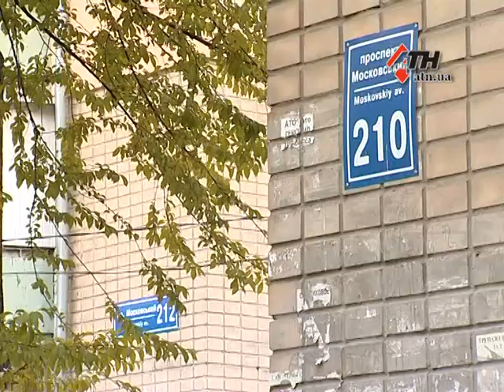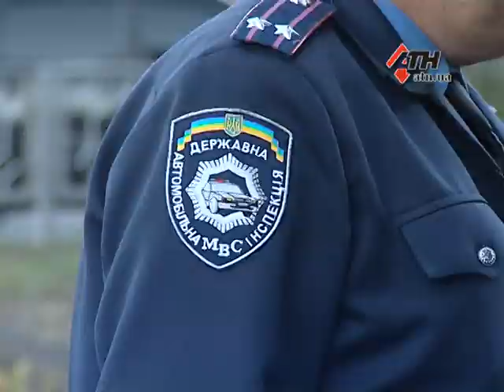28.10.2015 - На Московском проспекте под колеса автомобиля попала 7-летняя девочка